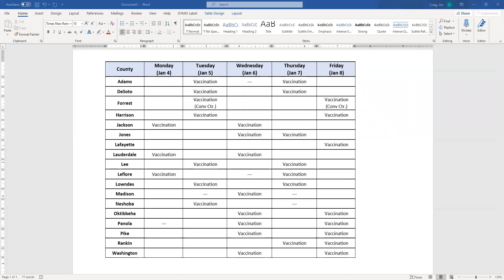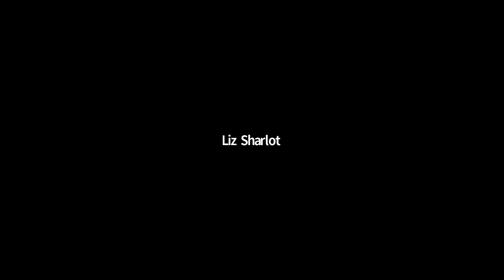COVID 19 Press Conference, December 30, 2020 (via Zoom)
State Epidemiologist Dr. Paul Byers and MSDH Health Protection director Jim Craig discuss the most recent rise in COVID-19 cases and the opening of COVID-19 vaccination sites for healthcare workers starting Monday, January 4.